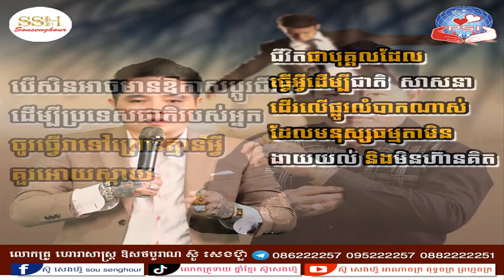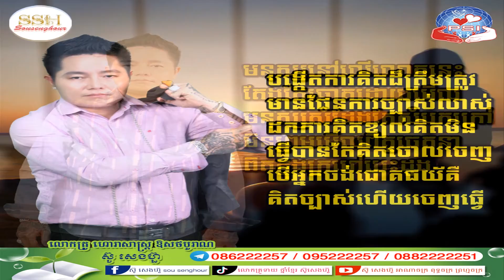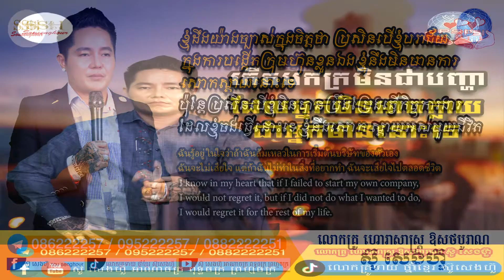29 មនុស្សកើតថ្ងៃសុក្រ ក្បួនទាយ យាមក្រលាខ្មែរបូរាណ ក្បួនទាយចិន ជប៉ុន ឥណ្ឌា ណាប៉ូឡេអុង ក្បួនទាយរាមកេរ្